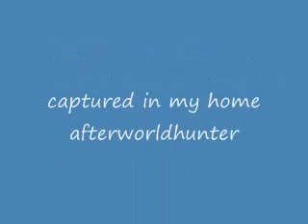behave yourself evp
evp spirits say behave yourself